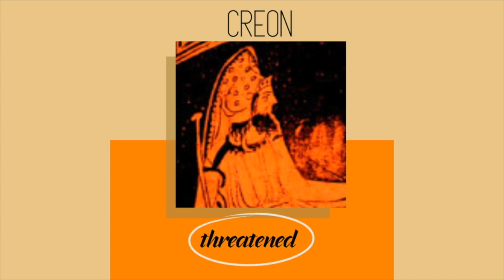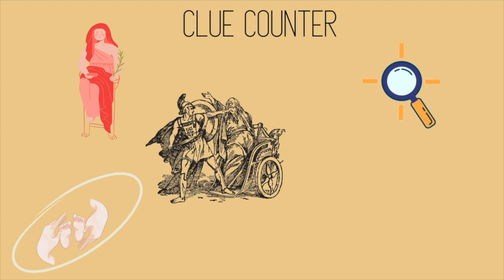Irony in Sophocles' Oedipus the king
Hi Folks,

This video provides an introduction to irony in Oedipus the king and a definition of how tragic irony works. We will look at Oedipus' failure to recognise that he has killed his father and married his mother, whilst clues are provided by Tiresias the prophet, Oedipus uncle/brother-in-law Creon and Oedipus' wife Jocasta.

This should help us to better understand which character knows what details before Oedipus unravels the mystery of who killed Laius and discovers who he truly is.

All best,
Dr M x